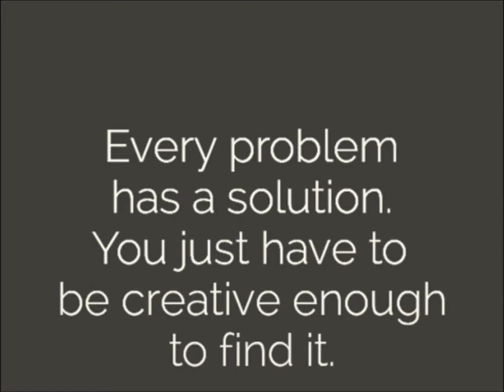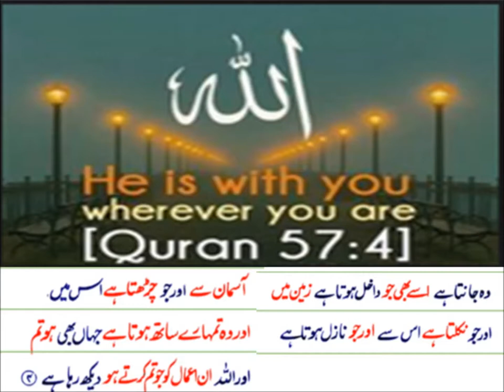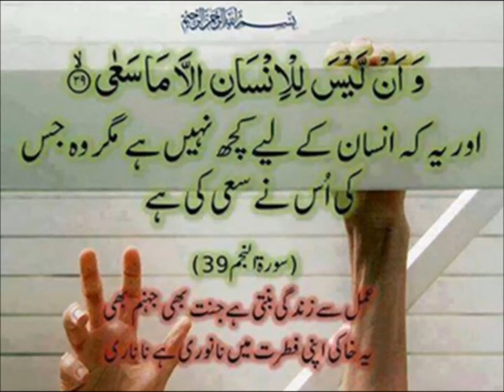Story The First Straw/Comprehension/English in Urdu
comprehension of story for grade 5 kids in urdu